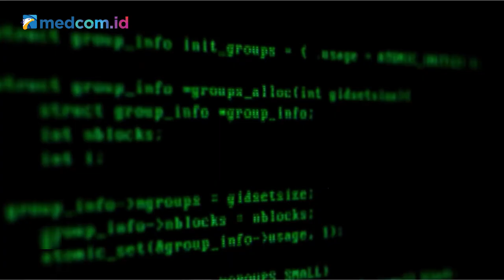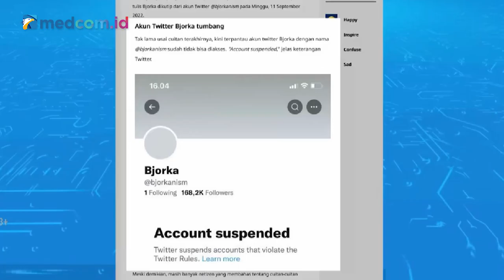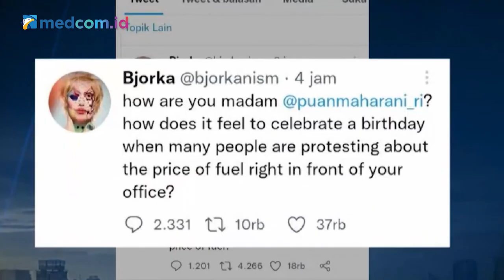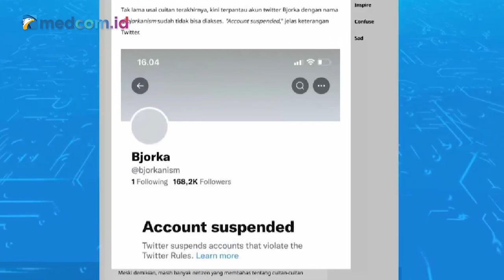BJORKA BOCOR IS BOCOR